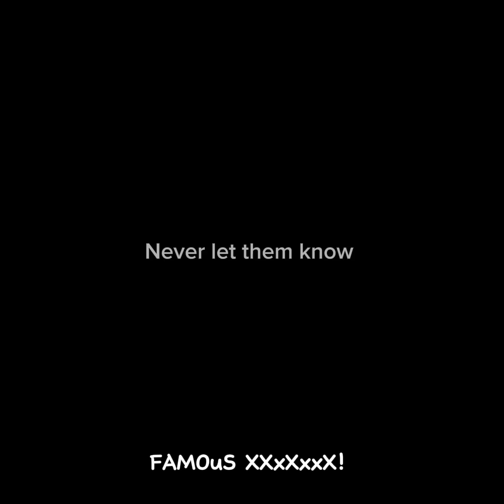I wanna be famous!